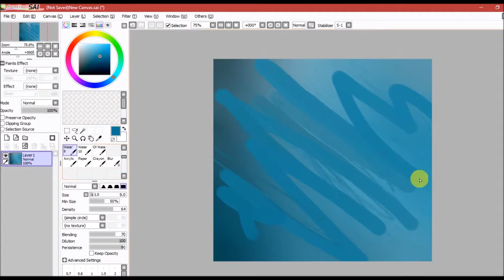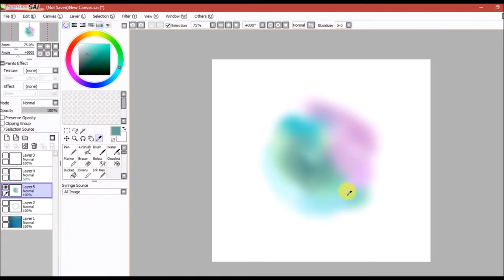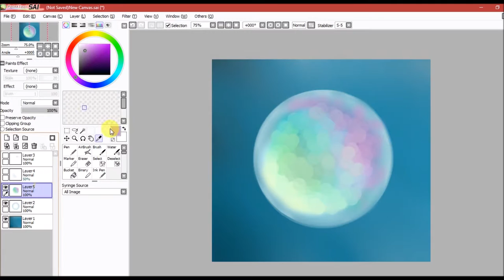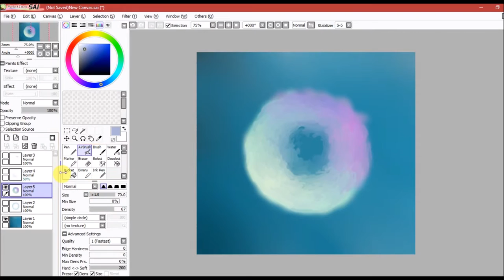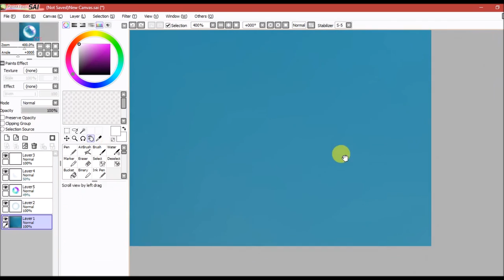Bubble - Speedpaint with mouse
A little video of drawing a bubble. Hope you lke it.